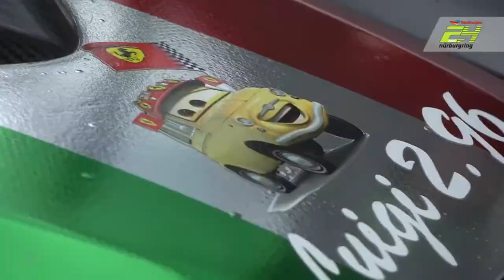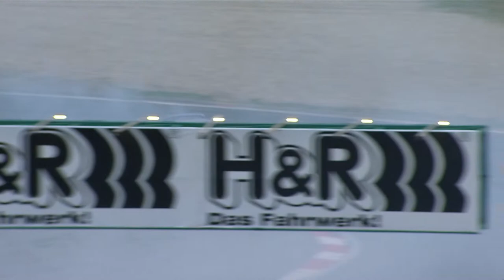Top Qualifying & Falken Drift Show | INT | ADAC TotalEnergies 24h Nürburgring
Sessions:

- 17:30 - 19:15 (CET) Top Qualifying
- 20:00 - 21:30 (CET) Falken-Drift-Show (Müllenbachschleife)

The ADAC TotalEnergies 24h Nürburgring (18th - 21st) is the highlights of the Nürburgring motorsport season. The starting grid includes 136 vehicles, and more than 200,000 spectators are expected to attend the race weekend around the world's longest permanent race track. Thirty of the mighty GT3 cars from Audi, Aston Martin, BMW, Ferrari, Lamborghini, Mercedes-AMG and Porsche alone with an excellent international driver line-up will be fighting for victory - in many cases with factory support and drivers from the factory squads. The supporting programme is also great with historic and current racing cars as well as countless attractions in the paddock and around the more than 25 km long circuit.